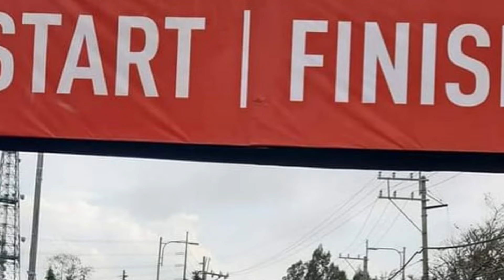JERMYN PRADO | THE 30TH SEA GAMES GOLD & SILVER MEDALIST